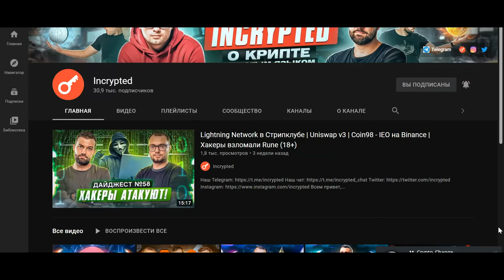Olimpiad For Covalent by Vagif &RUSSIAN TEAM